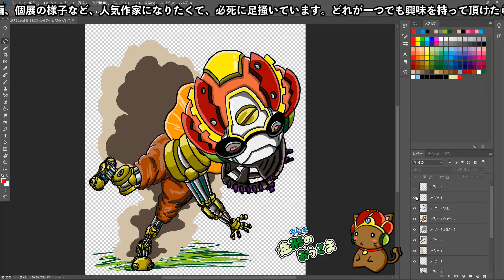【DBD製作】え？こういう動画で造形作家ってバズるんじゃないんですか？誰も見に来ませんけど！？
人知れずデッドバイデイライトのクローデット・モレルを製作しました。